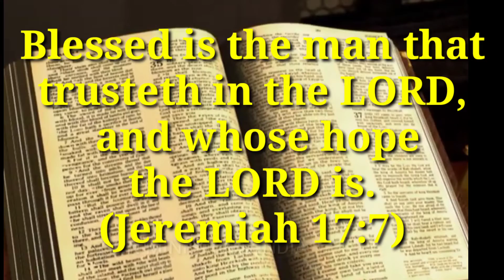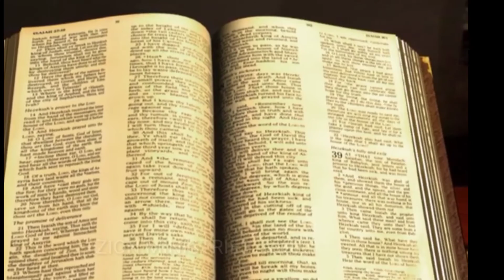November 22 god's promise word by Zion ministries (Telugu , Tamil English)